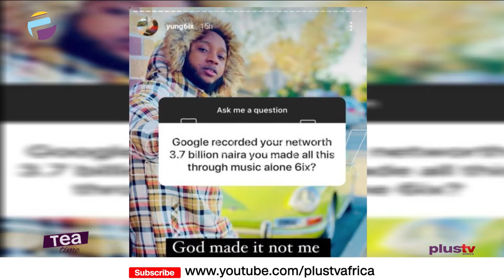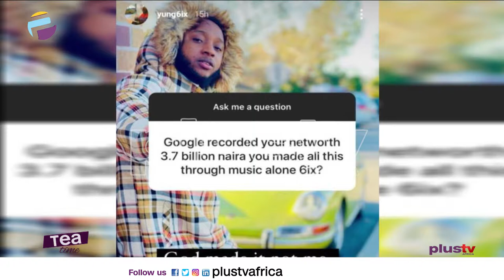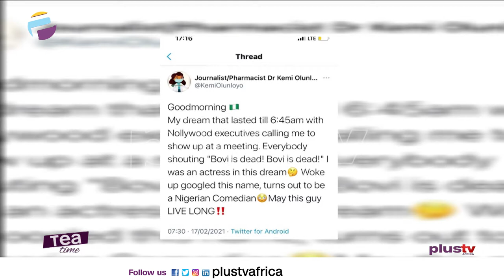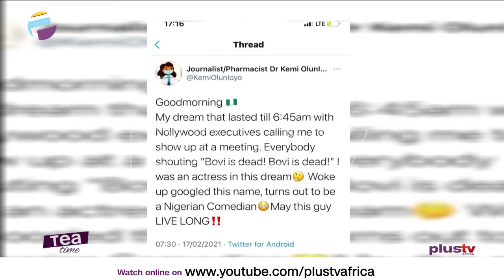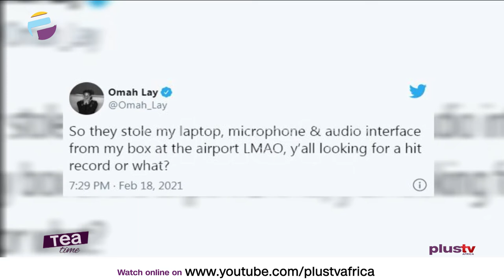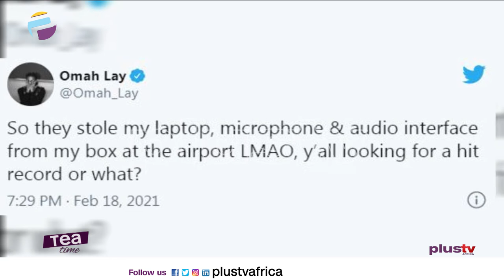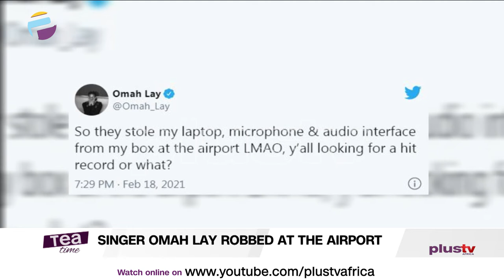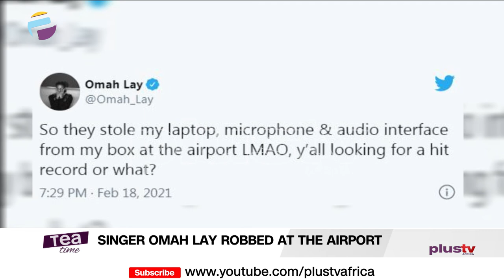Bovi Reacts To Kemi Olunloyo’s Dream About Him | Omah Lay Robbed | Yung6ix..ETC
Comedian Bovi Reacts To Kemi Olunloyo’s Dream About Him

My net worth of over ₦3.7Billion was made possible through God – Rapper, Yung6ix

Singer Omah Lay robbed at the airport